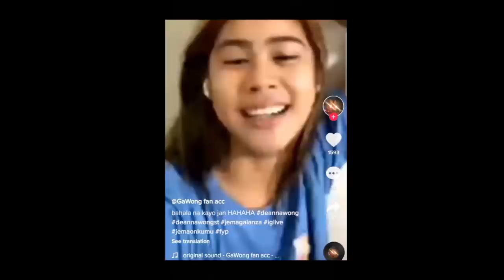Jema & Deanna Nasa Condo Nga ba? ANONG TOTOO?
Gawong FANS BUHAY NA NAMAN😍❤️